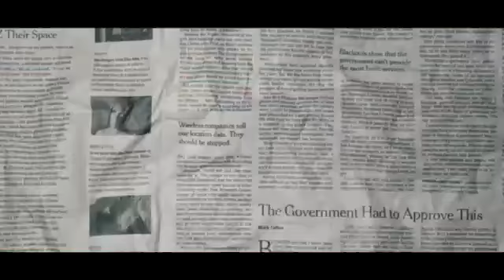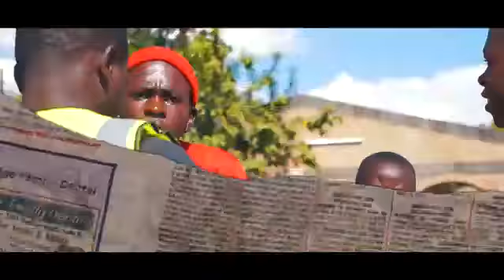Yutman- Vanondi Farira (Official Music Video)